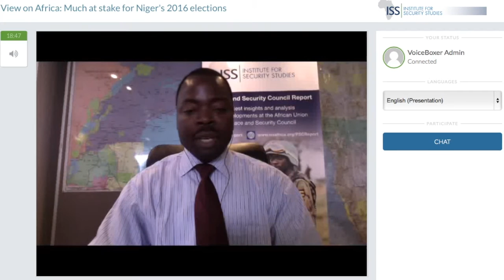View on Africa: Much at stake for Niger's 2016 elections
Can Niger overcome political and security challenges in time for the February 2016 elections?